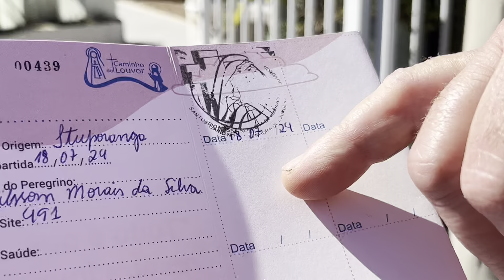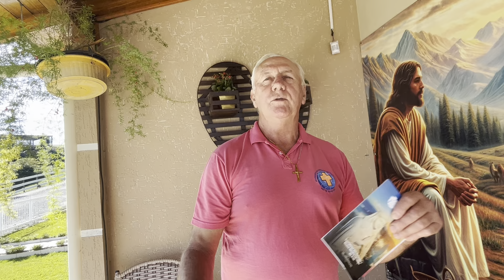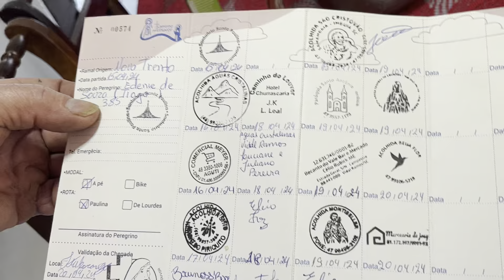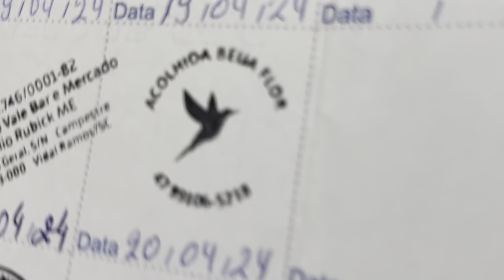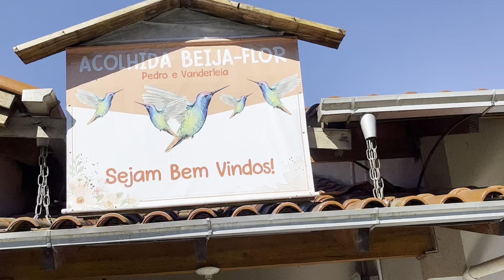ACOLHIDA BEIJA FLOR EM ITUPORANGA - CAMINHO DO LOUVOR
ACOLHIDA BEIJA EM ITUPORANGA...CAMINHO DO LOUVOR...